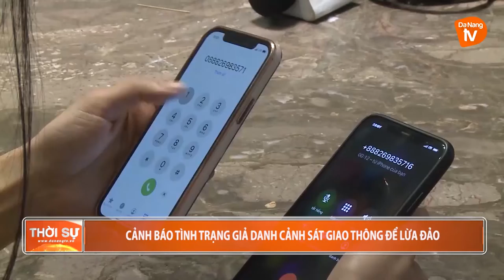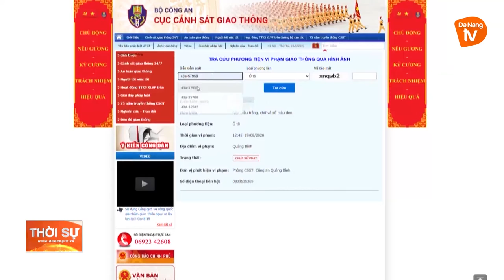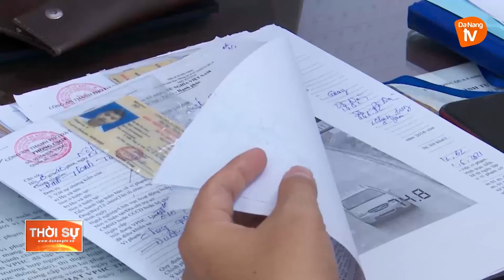CẢNH BÁO TÌNH TRẠNG GIẢ DANH CẢNH SÁT GIAO THÔNG ĐỂ LỪA ĐẢO